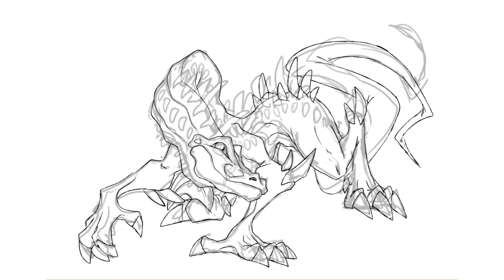Adolf [speedpaint]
For Евгений Аминов
Time used: 6hr